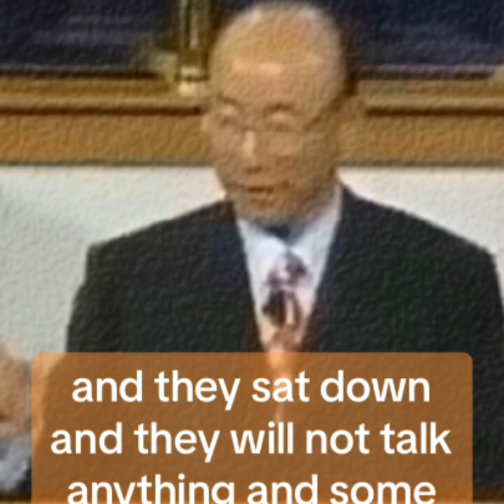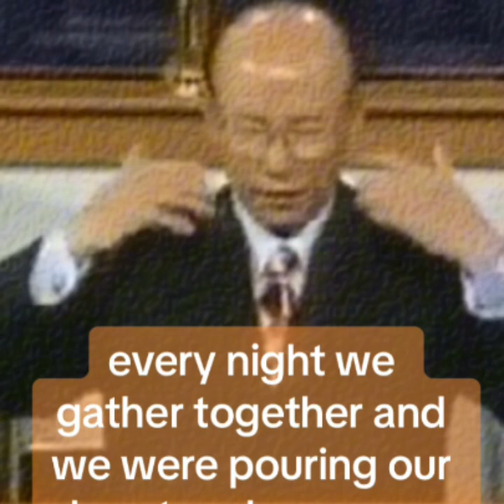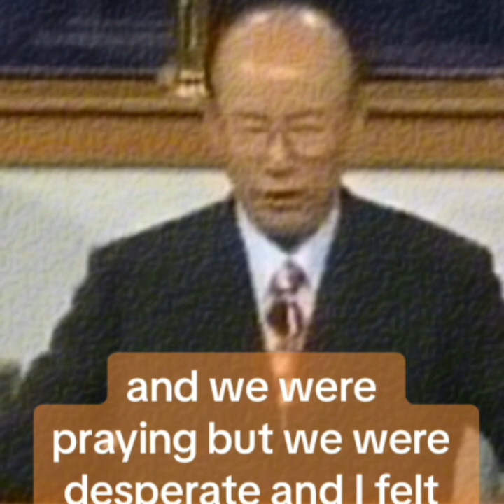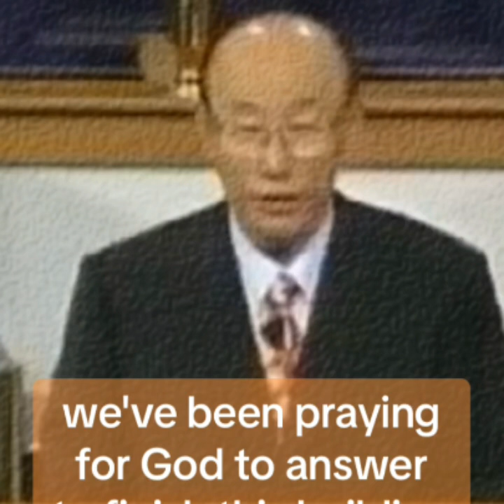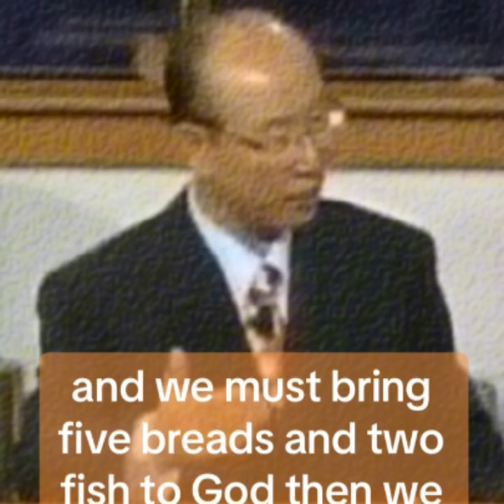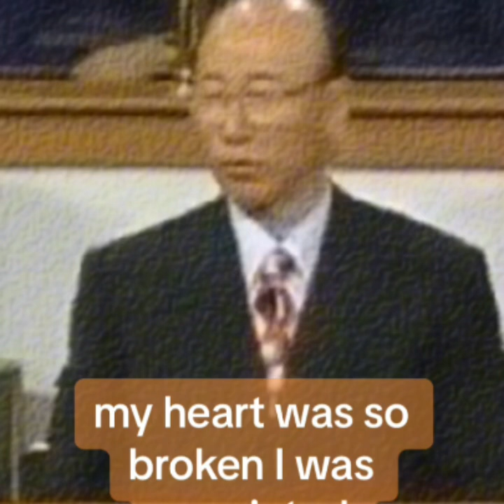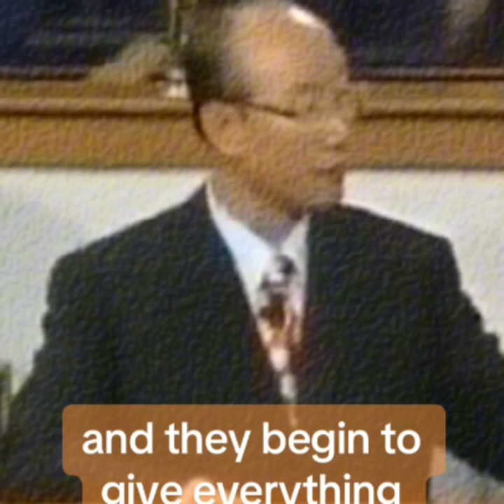VISION FOR CHURCH GROWTH- Dr David Yongi Cho